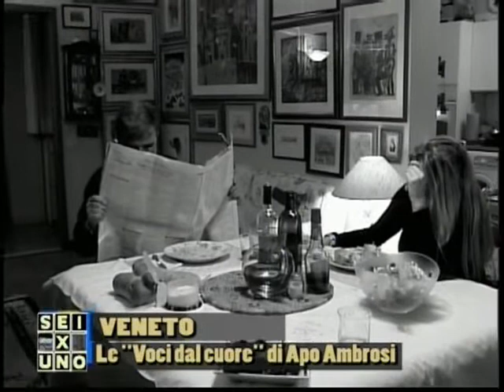Apo Ambrosi e le voci del cuore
L'ultimo Cd di Apo Ambrosi con tanti colleghi celebri, da Paolo Rossi a Topo Gigio. Rigorosamente per beneficienza.